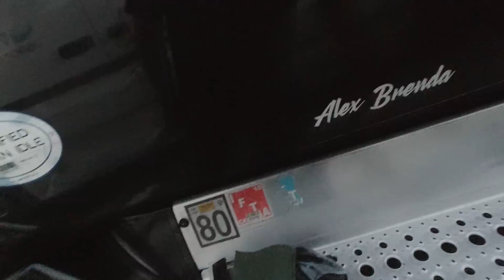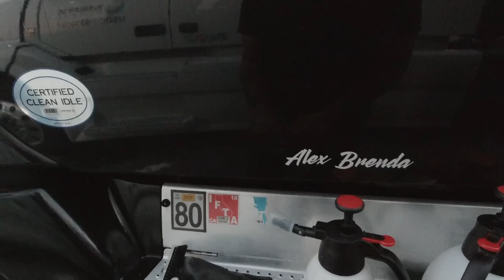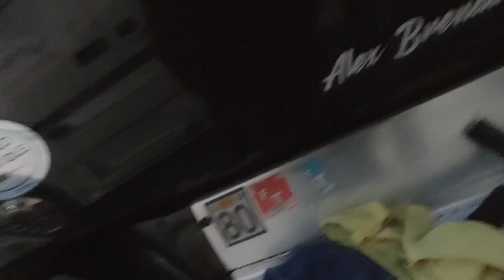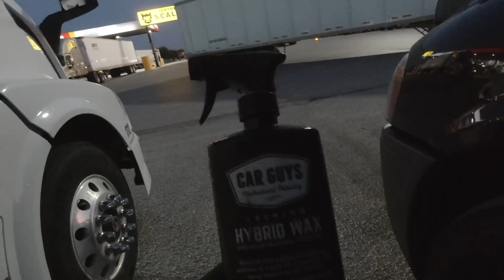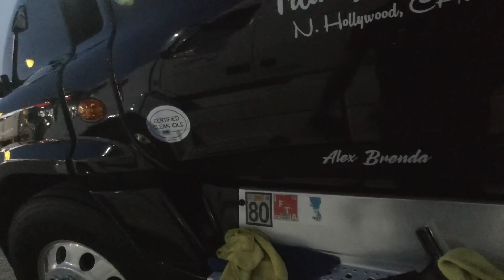SECRETOS DE BELLEZA DE LA PANTERA NEGRA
SI TE INTERESA OBTENER LA LICENCIA COMERCIAL CDL PARA MANEJAR CAMIONES EN ESTADOS UNIDOS AQUI ESTA EL PROCESO PASO A PASO